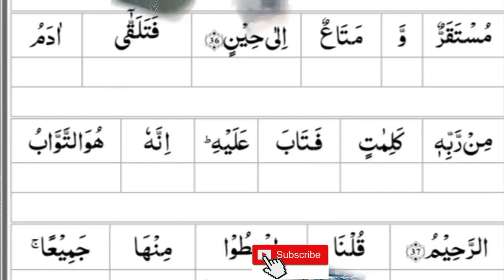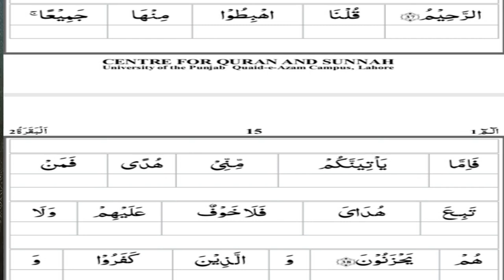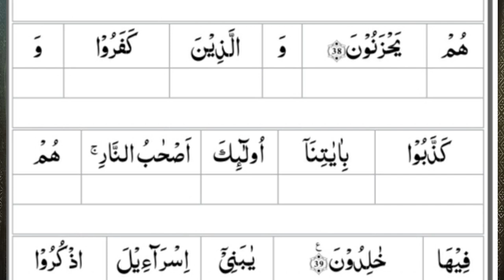translation of surah baqrah. for inter and bs classes. aayat no 36 to 39. part 2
this is the series of translation of holy quran which was made compulsory for bs and inter classes.